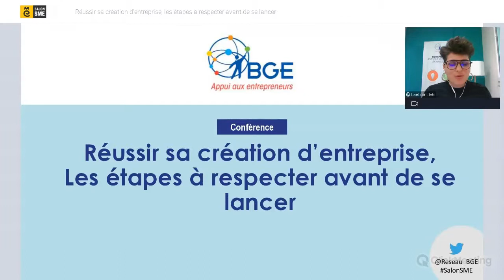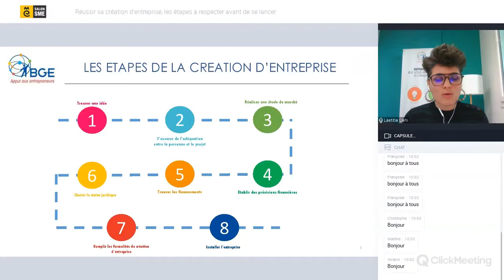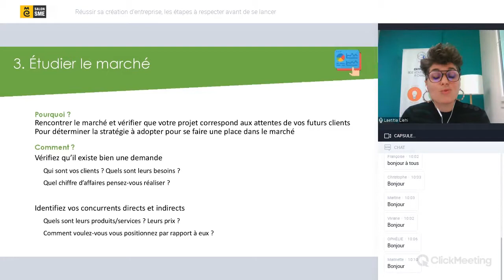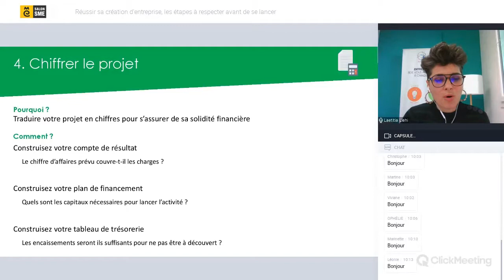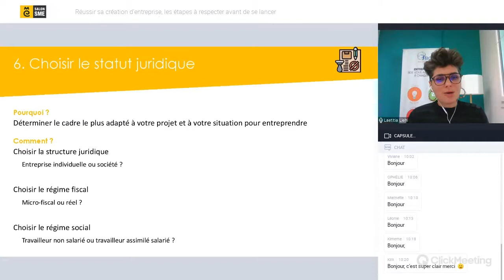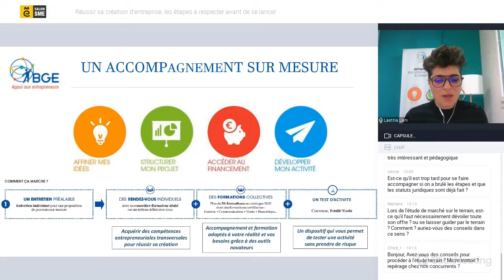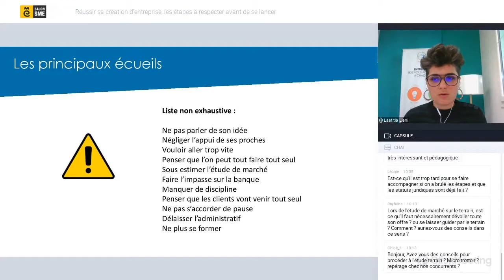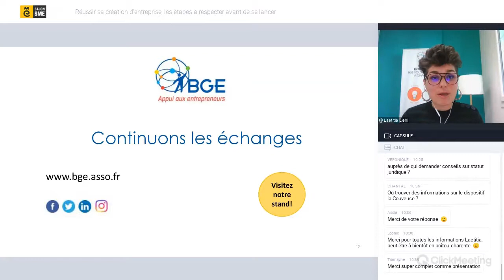Réussir sa création d’entreprise, les étapes à respecter avant de se lancer.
Pour entreprendre il faut avoir une bonne idée, mais pas que ! En 30 minutes : découvrez les étapes incontournables et les questions à vous poser pour réussir votre création d'entreprise, identifiez les aides dont vous pouvez bénéficier et posez vos questions à notre expert BGE en création et reprise d’entreprise.